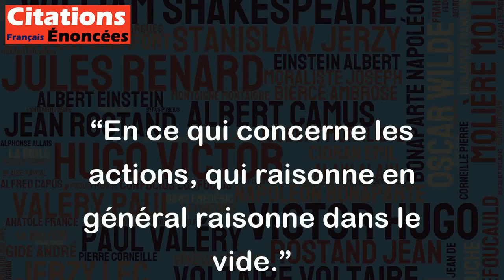En ce qui concerne les actions, qui raisonne en général raisonne dans le vide. - Aristote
Cette citation signifie que la pensée ne suffit pas en elle-même pour agir efficacement. Il est important de passer à l'action et de mettre ses idées en pratique pour obtenir des résultats concrets. En d'autres termes, même si on a de bonnes intentions et des idées brillantes, cela ne suffit pas à réussir. Il faut mettre en œuvre des actions concrètes pour atteindre nos objectifs. Aristote met donc en garde contre les discours vides de sens qui ne débouchent sur rien de concret.